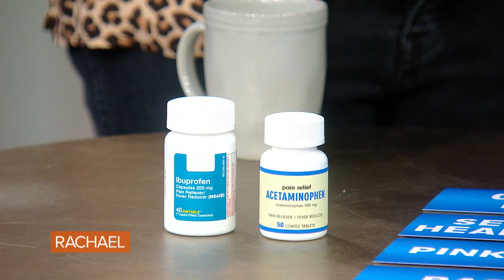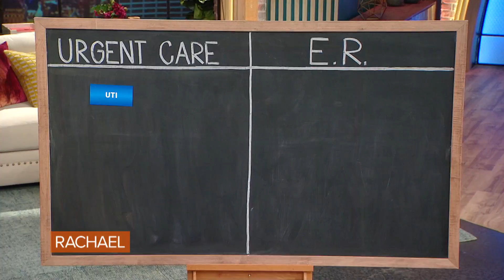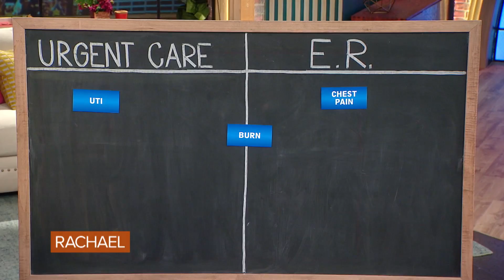Signs You Should Go See a Doctor When You're Sick | Dr. Jen Caudle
Aside from knowing when to take a sick day, you should also know when it's time to pay a visit to your doctor.